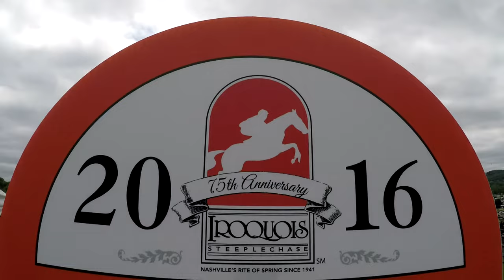75th Annual Iroquois Steeplechase | Nashville, TN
Horse racing, tailgating, and the fanciest styles all on display in Nashville, TN at the 75th Annual Iroquois Steeplechase!